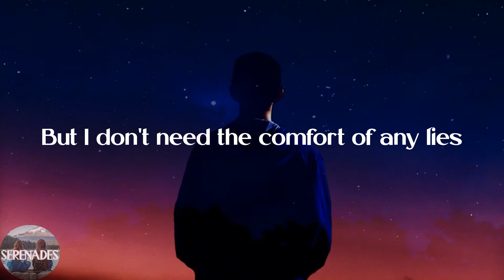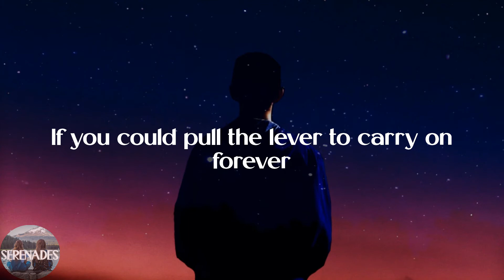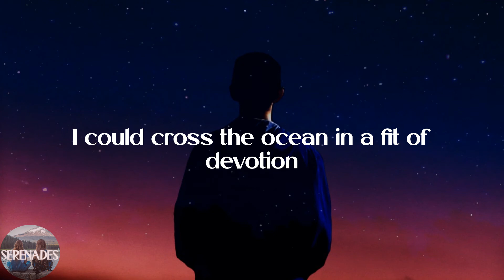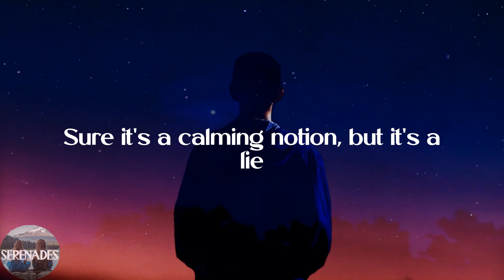The Rare Occasions - Notion (Lyric Video)